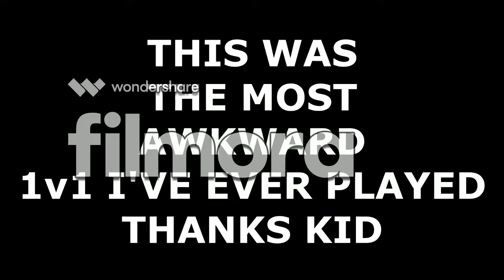!! Reacting to orlandoinChicago reset rep challenge!! lol trash